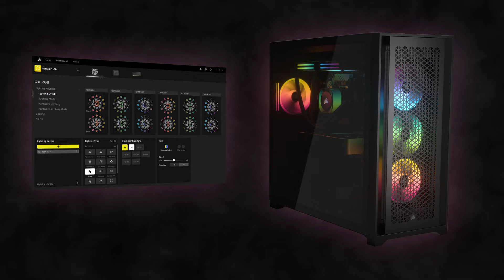CORSAIR iCUE LINK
Construisez mieux et plus intelligemment avec le CORSAIR iCUE LINK System Hub, un contrôleur unique qui synchronise et gère tous les dispositifs de refroidissement et d'éclairage RGB de votre système.

Le logiciel CORSAIR iCUE détecte automatiquement les appareils connectés à l'un des deux ports du contrôleur. Chaque port peut gérer jusqu'à sept appareils iCUE LINK connectés, soit un total de 24, ce qui réduit considérablement la complexité du câblage grâce à la conception innovante à câble unique de l'écosystème iCUE LINK. Le Concentrateur Système iCUE LINK s'insère presque partout dans votre boîtier et se fixe magnétiquement au châssis du PC. Avec iCUE LINK, les constructions encombrées et compliquées appartiennent au passé.